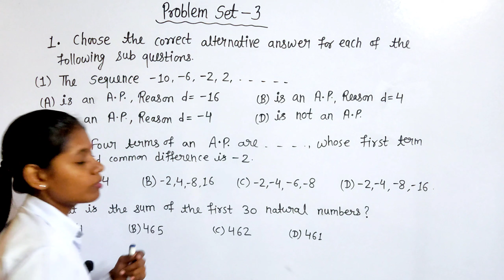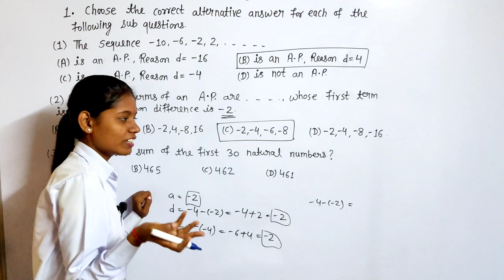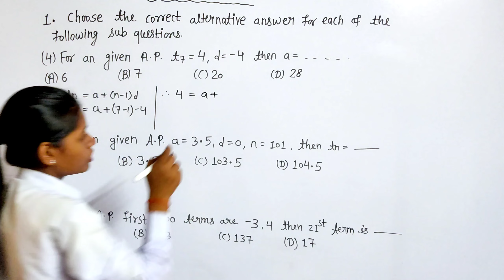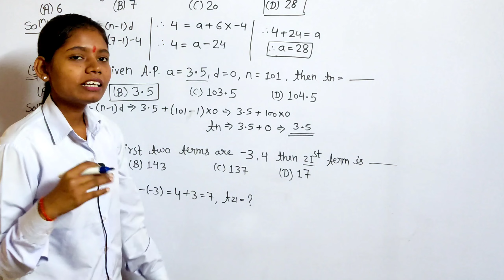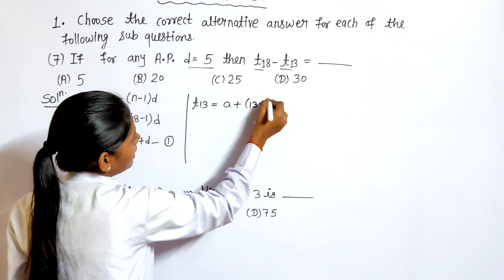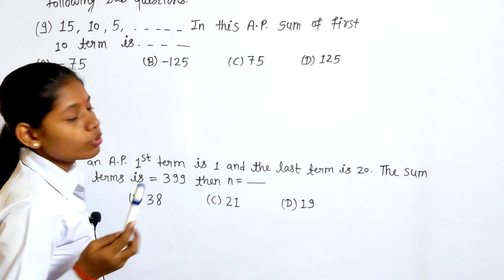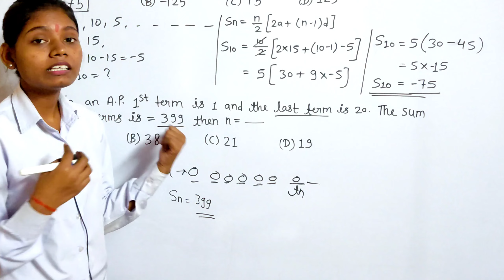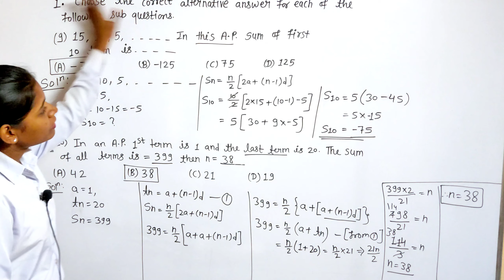Problem set 3 algebra 10th class question no 1 | chapter 3 arithmetic progression ssc board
In this video I have Solved Question number 1 of Problem set 3